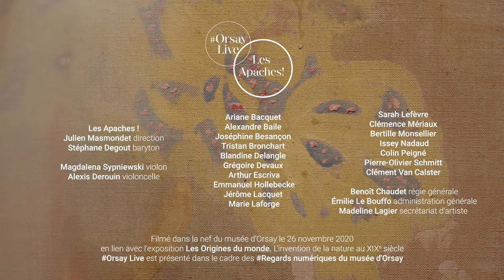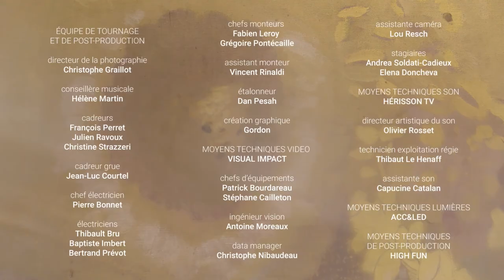Darius Milhaud, La Création du Monde op 81 - Julien Masmondet, Les Apaches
Les Apaches, ensemble instrumental
Julien Masmondet, direction

Réalisateurs : Gordon et François-René Martin
Coproduction musée d’Orsay - Camera Lucida Productions

Darius Milhaud
La Création du monde (1923) pour ensemble instrumental
Sur un livret de Blaise Cendrars

L'Ensemble Les Apaches reçoit le soutien de la Caisse des Dépôts et Consignations - Mécène principal, de la Fondation Orange, de la Sacem et de la Spedidam.
L'Ensemble Les Apaches est artiste en résidence de la Fondation Singer-Polignac (Paris).